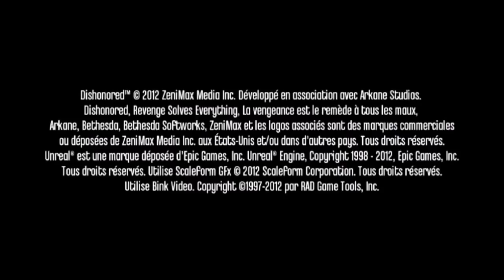Corvo Attano is History's Greatest Monster: Let's Play Dishonored, High Chaos, Episode 1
The story begins as John and Nick enter the dark steampunk world of Dishonored. Royal blood is spilled, an Empire teeters on the brink of chaos, and Lord Protector Corvo Attano screws around playing hide-and-seek in a ditch.